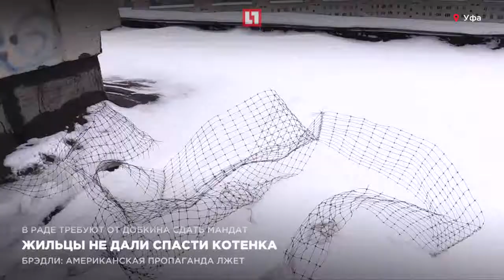Жильцы не дали спасти котенка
Любовница неверного мужа заявила о помолвке